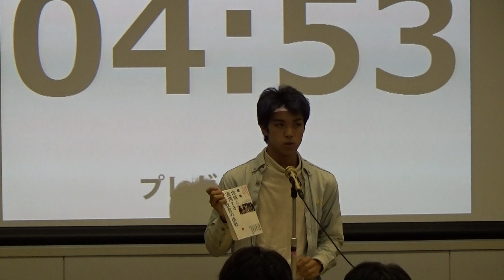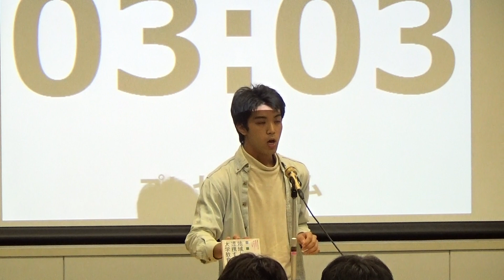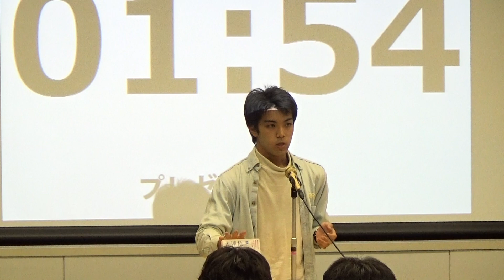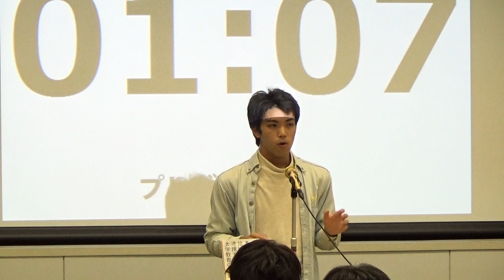全国大学ビブリオバトル2017 城西大学予選会(2017/10/06) Cブロック③ 鶴間さん（現代政策）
大西正志ほか『地域と連携する大学教育の挑戦 : 愛媛大学法文学部総合政策学科地域・観光まちづくりコースの軌跡』ぺりかん社